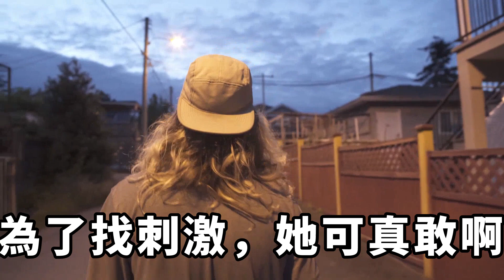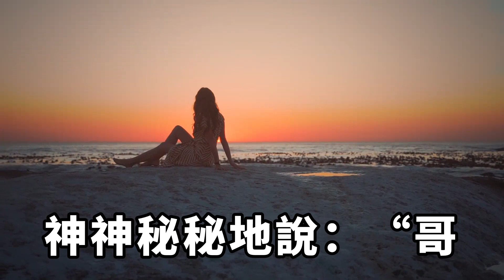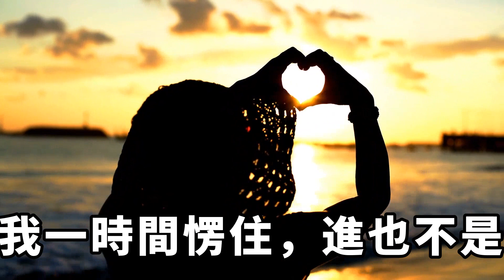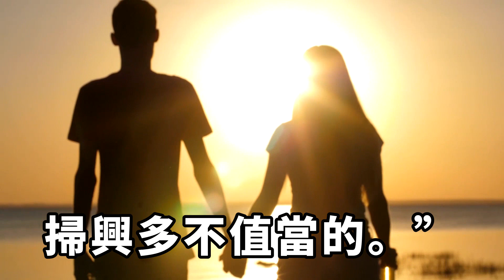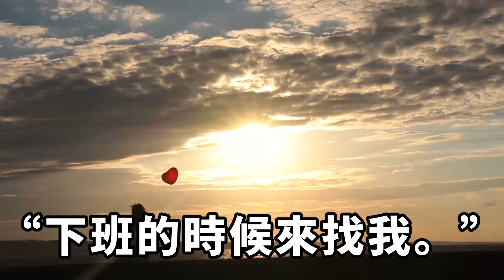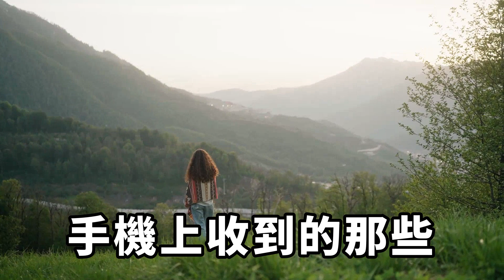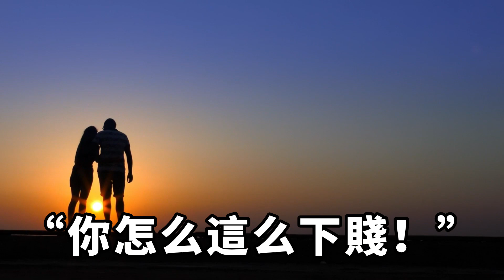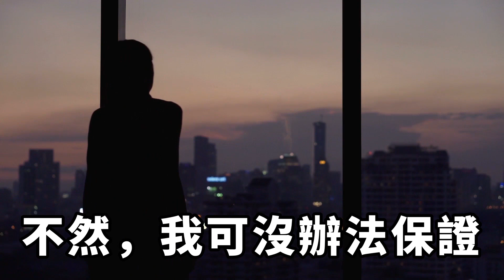陳蘭是我最愛的女人，爲了娶她我付了高額彩禮，打工的錢也全給了她。卻在自家門口，撞到了她幽會野漢子。【緣覺】圍爐夜話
陳蘭是我最愛的女人，爲了娶她我付了高額彩禮，打工的錢也全給了她。我提前回家，急不可耐地想給她驚喜。卻在自家門口，撞到了她幽會野漢子。她大模大樣地帶人回家，在我們的婚床上激情四射。還是同時跟兩個男人！我僵著身體縮在衣櫃裏，看著自己的老婆陳蘭跟別的男人打得火熱。她不知道我在，放肆得無以複加。客廳裏都是她情動的聲音，鹹腥味飄了滿屋。氣得渾身發抖無法動彈，恨得牙根癢癢想沖出去打人。